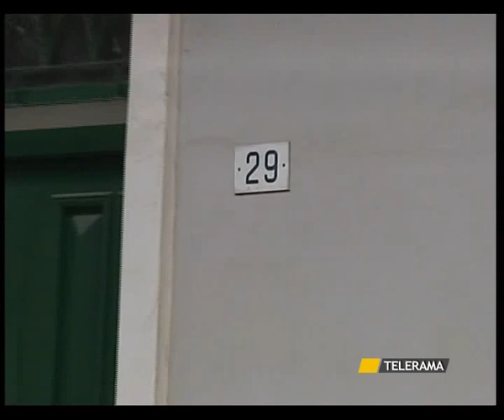SVZ TERMINATOR SCARCERATI I RADICALI INTERROGANO IL MINISTRO